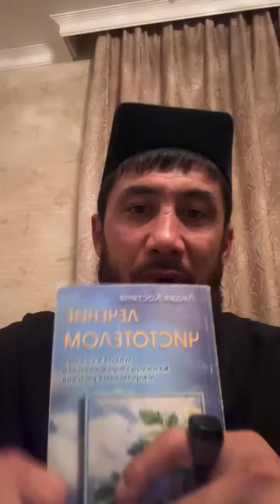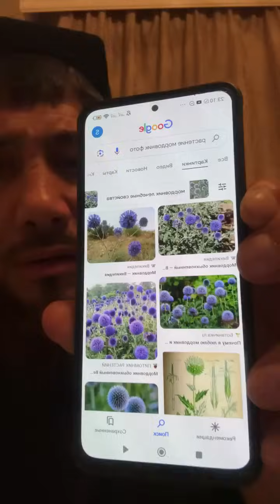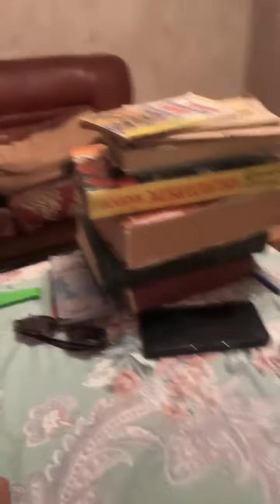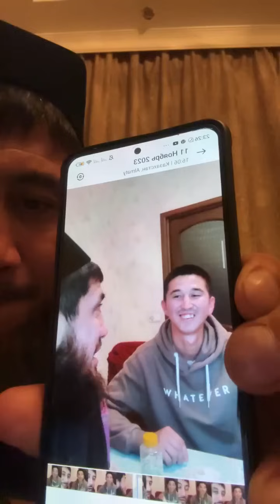Поддержка киламиз, лайк ва коментлар оркалик...каналимиз риаожи учун биродарлар